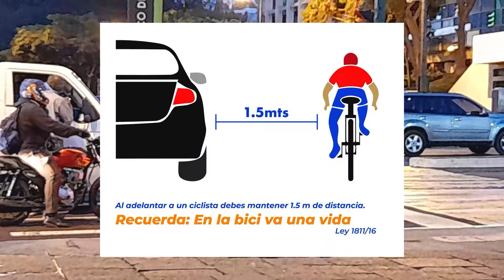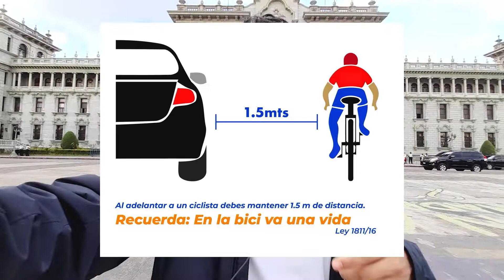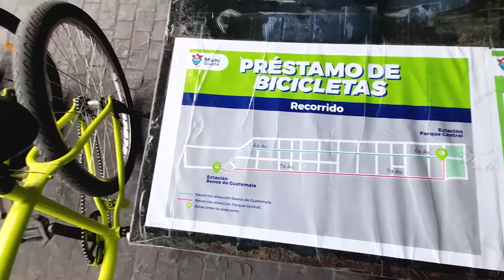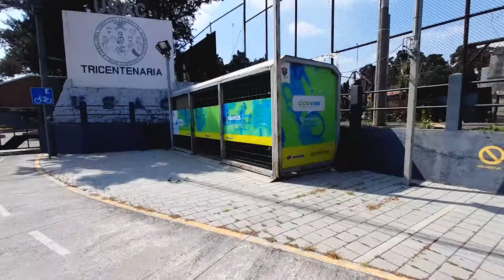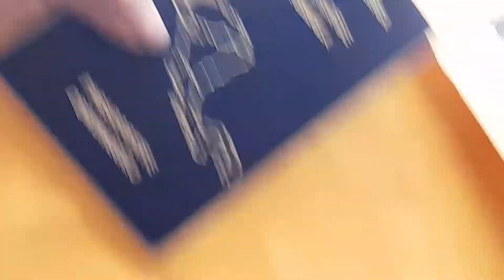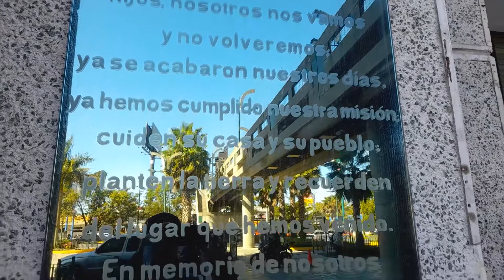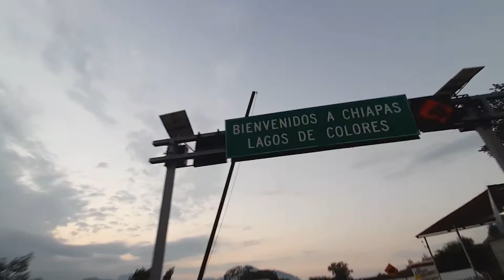Ciclovías de la ciudad de Guatemala ¿SEGURAS?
Si eres ciclista estoy seguro que te gustará rodar en este país y si no tienes bicicleta probablemente consideres conseguir una porque esta ciudad es preferible recorrerla en dos ruedas 🚴‍♀️😏

¿Qué ciclovías prefieres? Ciclovías sobre la misma carretera o ciclovías sobre una banqueta... 🚧

Ya somos mas de 100 SUSCRIPTORES! muchas gracias! 🥳